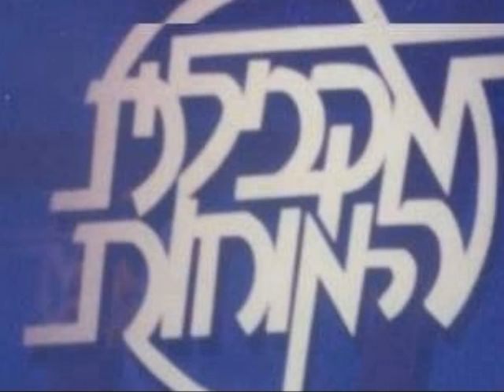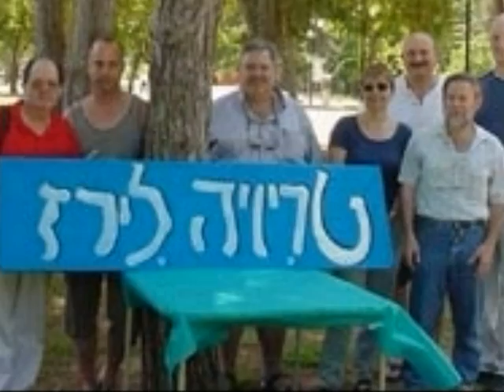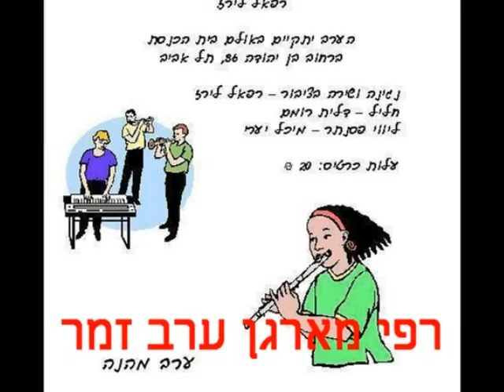הדרן לרפי לירז - אלה הם חייך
ליווי מוסיקלי: רפי לירז
עריכה: יהודה חרמון